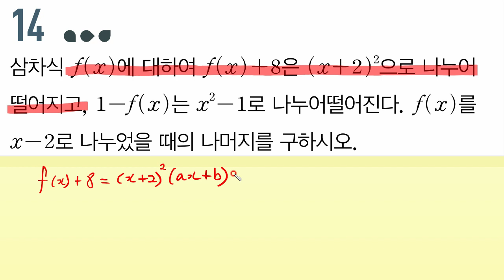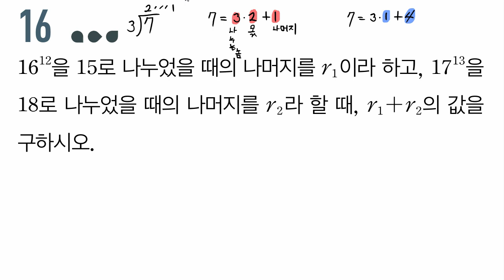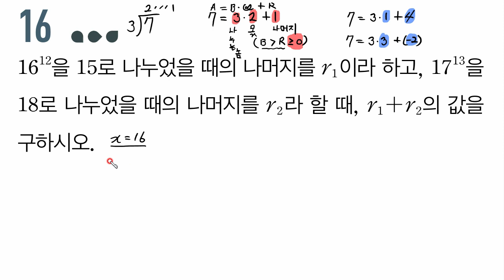[고1 수학] 미래엔 교과서 수학[1.다항식(대단원평가하기 P.43 14~16번)]문제풀이 | 한스수학 ep.9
[고1 수학] 미래엔 교과서 수학[1.다항식(대단원평가하기 P.43 14~16번)]문제풀이 | 한스수학 ep.9 | 강의입니다.

앞으로 교과서뿐만 아니라 문제집 등 필요한 수학 문제풀이를 올리도록 하겠습니다.